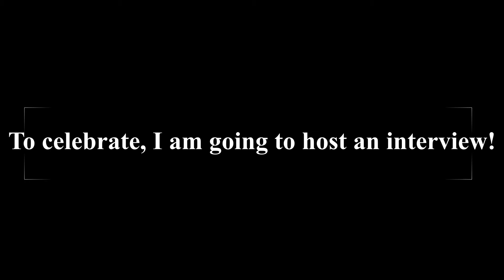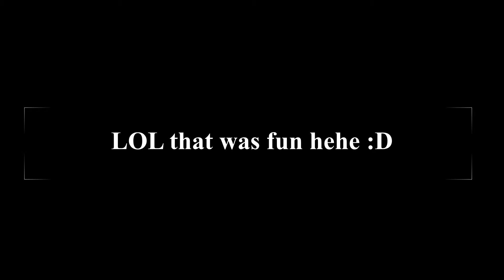Jan 12 | National Youth Day | Holiday Everyday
Today is January twelfth, and I celebrated National Youth Day by hosting an interview with myself. Thanks.

Thanks to National Today for the list of holidays and details on each holiday.

OTHER HOLIDAYS TODAY
- National Pharmacist Day
- Kiss a Ginger Day

0:00 Intro
0:29 Youth Day Info
0:53 Celebration